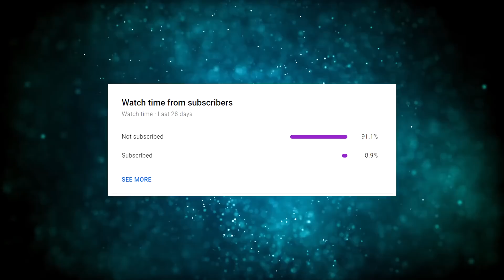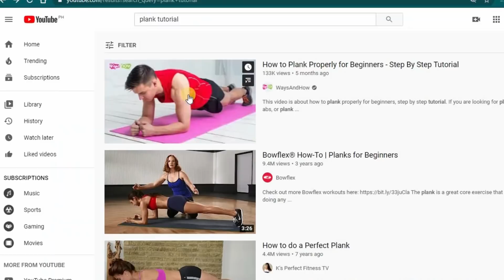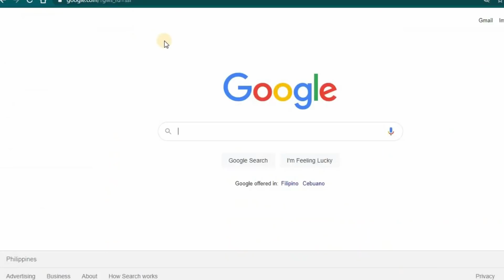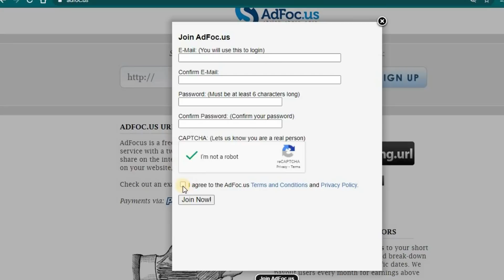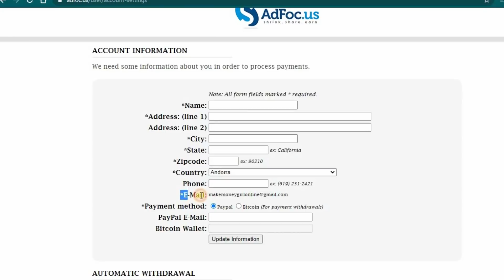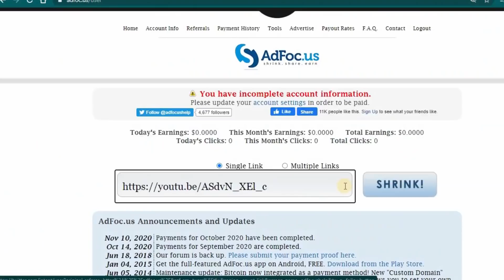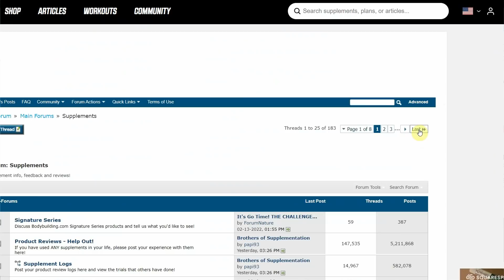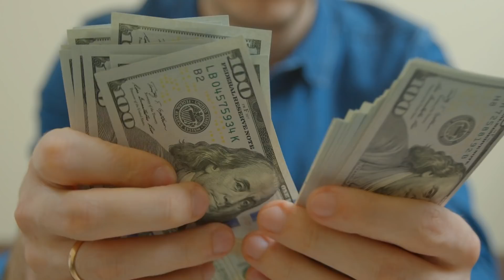Earn $4,935 Using FREE YouTube Trick (Make Money Online From Home 2022)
In this video, I’ll show you how to earn money online using free YouTube trick, which is one of the best ways to make money from home. Making money online wherever you are or working from home, is the ultimate dream. There are multiple legit ways available on the Internet which you can earn money in your spare time or even in your sleep. Anyone, even without previous experience can do this and make money online.

Is it really possible? Yes, and in “TheProdigy” YouTube channel, I share strategies that work for everyone to make money online, build passive income, or even create a sustainable online business.

In this video, I’ll be showing you how to earn $4,935 using free YouTube trick, which is one of the easiest ways to make money from home. The websites that we are using for this strategy are YouTube.com, Adfoc.us, and Forum.bodybuilding.com. To know more about the strategy, how it works, how to set it up for absolutely free, and how to use your laptops and mobile phones to make money consistently, make sure you watch the full video to learn every step.

Make money online with the best work from home jobs.